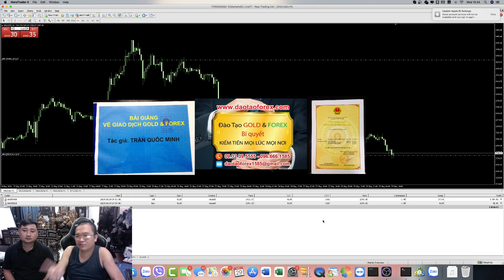NGƯỜI BIẾT GIAO DỊCH FOREX AI MÀ SÀI TRADING VIEW ĐÓ LÀ SỰ THẬT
Trên con đường chia sẻ Forex của chính mình, tôi là Trần Quốc Minh chưa bao giờ sài trading view cho chính những giao dịch Forex của bản thân, và đó là sự thật cho từng minh chứng giao dịch Forex của tôi, xuyên suốt cả một chặng đường dài phát triển của chính mình, cũng như những giao dịch Forex live mà bất cứ một ai trên thị trường Forex cũng có thể thấy rõ.
LỪA ĐẢO FOREX MỚI CÓ CÀI TRÒ ỦY THÁC FOREX VÀ COPPY TRADE FOREX MÀ THÔI
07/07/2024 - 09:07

Song thực tế ngoài thị trường Forex, cả một bầu trời của các thánh đang sài trading view như đúng rồi, song thực tế thì sao của những kẻ đang dùng trading view mà các nhà đầu tư Forex nên có một cái nhìn thực tế hơn, để hiểu cho rõ về công cụ trading view này.

Nhiều người nghĩ rằng dùng trading view để có thể có được điểm vào và ra lệnh, trading view sẽ hỗ trợ để phân tích và nhận định thị trường, cũng như có trading view mới có thể nhìn rõ được điểm entry .v.v.

Đó chỉ là suy nghĩ của gà chưa áp dụng được thực tế trên thị trường Forex này mà thôi, cũng như bọn trade mồm giao dịch Forex mõm chuyên dùng trading view để phân tích nhận định, hay bắn kèo như đúng rồi, còn ngoài thực tiễn có trade và áp dụng được thực tế đâu để và chứng minh cho chúng ta hiểu và thấy rõ giá trị của lịch sử giao dịch Forex cần được đưa ra để nhìn nhận.

Xin lỗi nhà đầu tư Forex, trên mt4 nó đã phản ánh cả, chỉ có kẻ không hiểu mới cho rằng trading view mới là giá trị để giụp nhà đầu tư Forex giao dịch Forex được. Đó mua trading view về đi, rồi xem bản thân chính nhà đầu tư Forex, hay rất nhiều kẻ đang trade Forex mồm giao dịch Forex mõm, phân tích và nhận định, hay tỗng kết ăn bao nhiều pip, chúng có dám show full toàn bộ lịch sử của chính chúng đang giao dịch Forex hay không?

Hay lại lôi trading view ra nói và bắn như đúng rồi, đúng thiệt đã không áp dụng được thực tiễn, còn nâng tầm gái trĩ ngu xuẩn của bản thân lên những tầm cao mới, và cho đó là chân lỹ của nghề giao dịch Forex này. Nghề trader chỉ đơn giản là có giao dịch Forex được hay không mà thôi, được thì đưa lịch sử đây, còn bọn trade mõm thì gáy là giỏi!
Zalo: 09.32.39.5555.